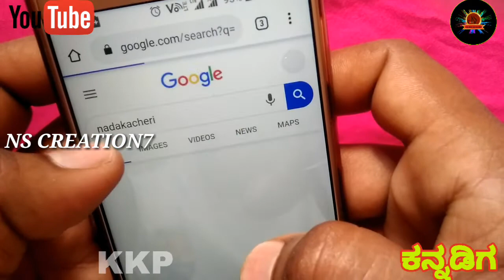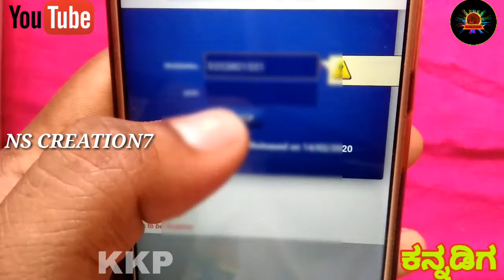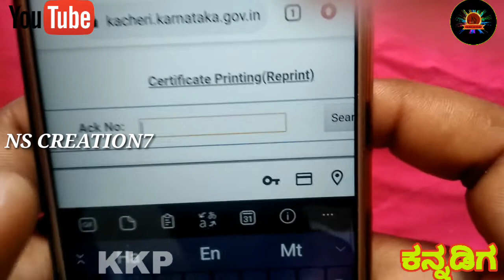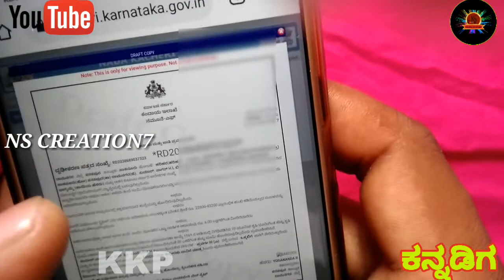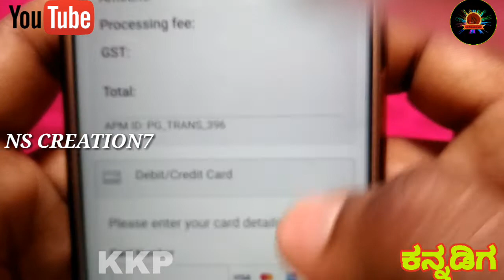ಮೊಬೈಲ್ ನಲ್ಲಿ ಜಾತಿ ಮತ್ತು ಆದಾಯ ಪ್ರಮಾಣ ಪತ್ರ ಡೌನ್ ಲೋಡ್ ಮಾಡಿ online Cast & income certificate in kannada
New videos with in 2 3ds